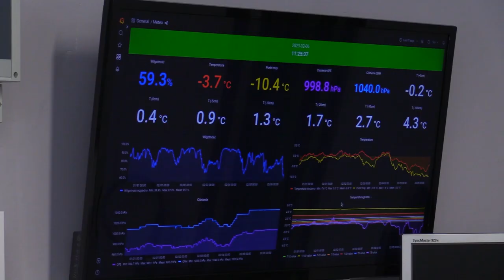Nadciągają mrozy 06.02.2023